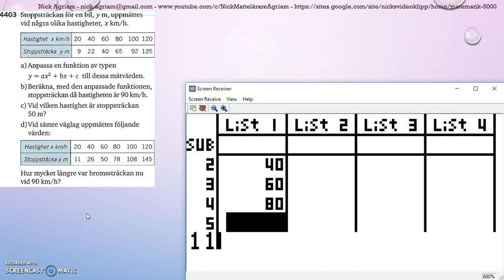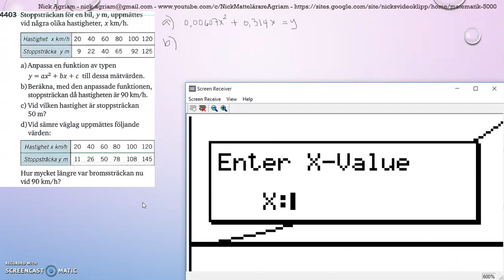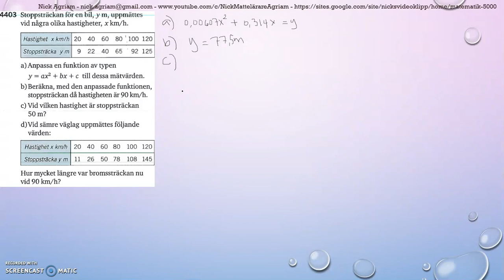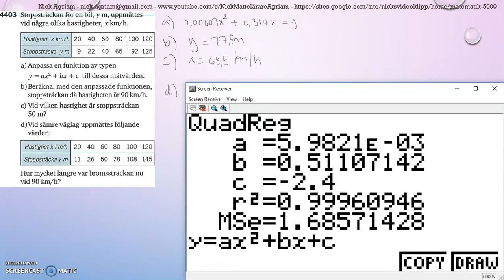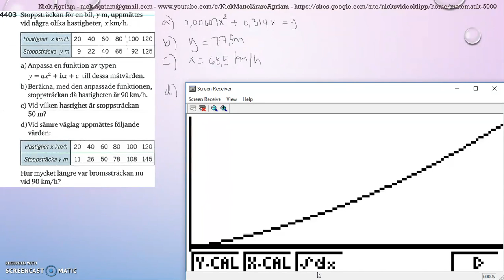Matematik 5000 Ma 2c Kapitel 4 Statistik Modellering Funktionsanpassning 4403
Matematik 5000 Ma 2c   Kapitel 4   Statistik   Modellering   Funktionsanpassning   4403    Besök gärna min google site för mer videos: